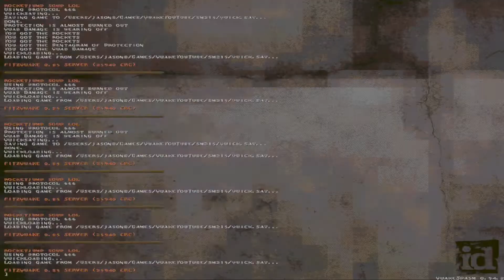Quake Singleplayer - SM215 - Rocketjump Soup LOL (sm215_quasiotter)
Playthrough of Quake Map Pack "Speedmap Pack 215: Quad Run" (no commentary) on the map "Rocketjump Soup LOL" (sm215_quasiotter) created by Quasiotter.

Speedmap Pack 215: Quad Run (SM215)
Map: Rocketjump Soup LOL (sm215_quasiotter).